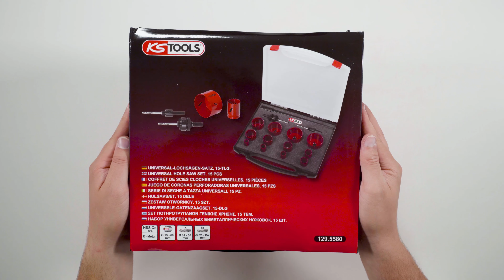KS TOOLS 129.5580 Universal-Lochsägen-Satz 15-tlg (Unboxing)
• inklusive Lochsägenaufnahmen und Verlängerung
• mit Integralverschluss
• hochfeste Scharniere
• variable Zahnteilung
• rechtsschneidend
• hohe Rundlaufgenauigkeit
• gute Spanabfuhr
• HSS Bi-Metall
• Ideal geeignet für unlegierten Stahl bis 700 N/mm² Festigkeit, Gips-, Leichtbau-, Faser- und Sperrholzplatten sowie Holzverarbeitung, Bunt- und Leichtmetalle
• Für den Einsatz in den Bereichen Elektrik, Sanitär, Installateur- und Heizungsbau